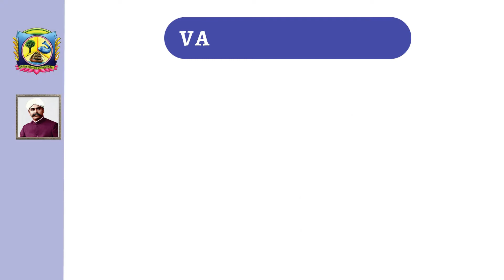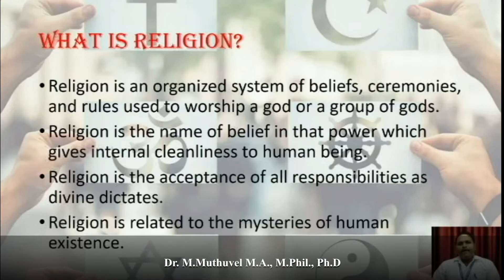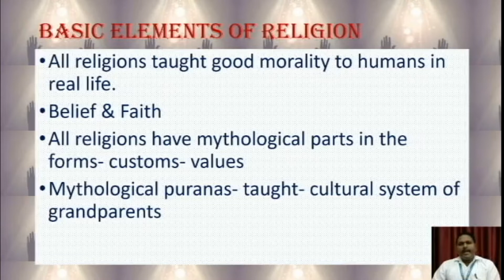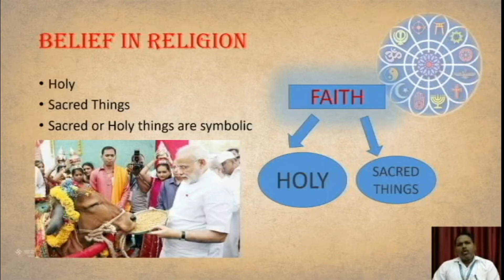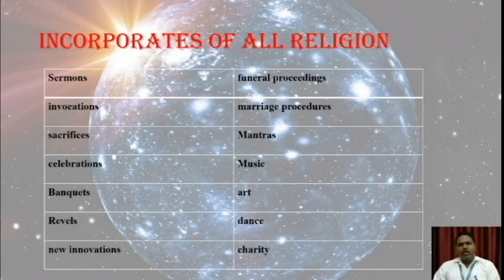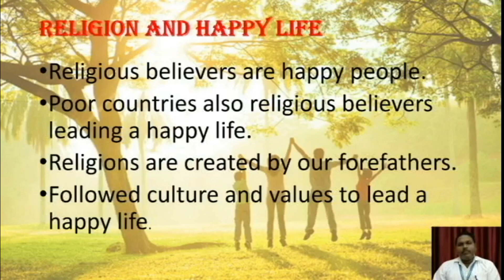What is Religion? | Value Education | V.H.N.S.N.C (Autonomous)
Dr.M.Muthuvel M.A., M.Phil., Ph.D.
Assistant Professor in English (SF)
V.H.N.S.N.College (Autonomous),